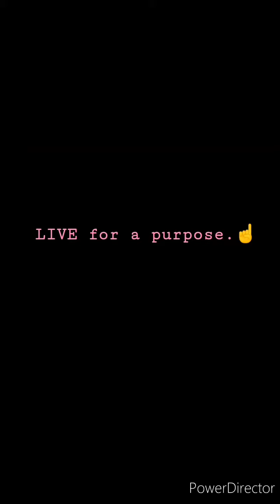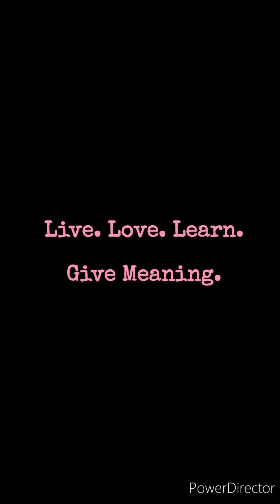DIY Crafts (Creative Ideas)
Taking creative skill to great new heights to make people smile & feel special.😃💖💕💖

Unleash your creative skills too!🥰

Credit:

Music (Do It by Ikson)